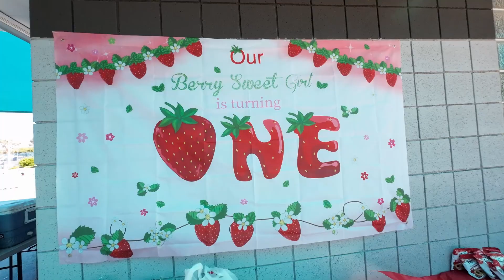Vegas / California Vacation Part 1: My Niece's 1st Birthday + Huntington Beach Montage | LaddRidgeRC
Last Week Me & My Family went to Vegas to spend time with another family who lives in Henderson, Nevada. First full day was spending the whole day at Black Mountain Complex, where there was a pool party, Hawaiian barbecue, and a celebration of my Niece's 1st birthday. Then we went to Knott's Berry Farms amusement park in California for 3 days. the first stop we went to along the way was Huntington Beach, which was where we caught an amazing sunset, and a view of the pier that stretches out beyond the shore of the beach. It was a very awesome vacation, and I hope to do this again soon.

Facebook: Blake Stevens / East Tennessee RC Club

Equipment:
Camera: DJI Action 2 - Google Pixel 6
Drone: Hubsan H501S X4 Pro
GoPro: Gopro Hero 6 Black
Gimbal: DJI Osmo Mobile 6
Tripod: GoPro MAX Grip + Tripod

Collection: Wltoys 284131, UDI 1603, Arrma Infraction Mega, Axial Scx24 JLU, Traxxas X-maxx 8s, Element Gatekeeper, TGH G10 Cliffhanger, Arrma Typhon 6s, Pro Boat Stealthwake 23, Rlaarlo 1/14 Brushed Rc Buggy, Traxxas Slash 4x4, Furitek Cayman, Traxxas Trx6 Hauler, Harley Designs Scx24, Traxxas Trx4m Defender